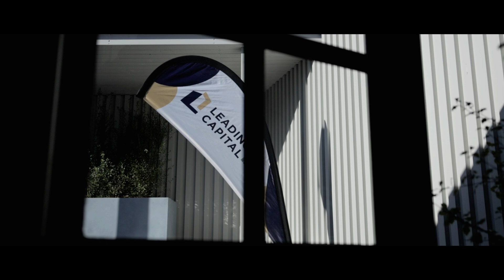Leading Capital x V ZUG